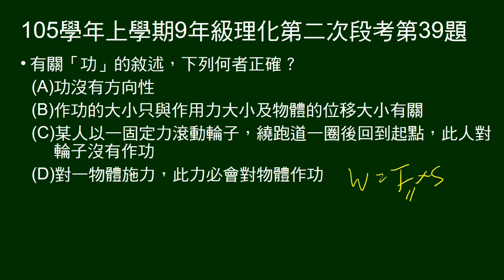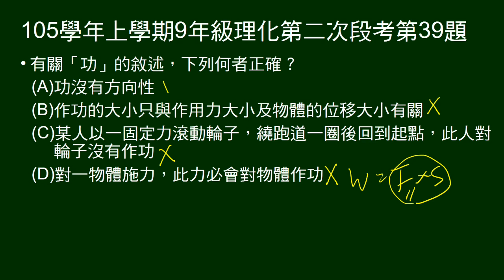105學年上9年級理化二段第39題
問有關「功」的敘述，何者正確。